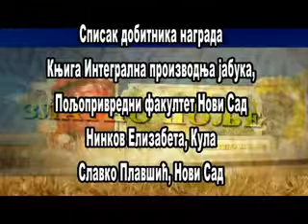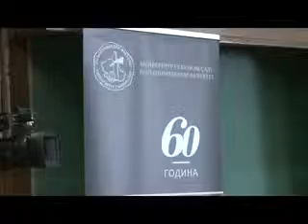Zlatno polje 18 01 2015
Urednik i voditelj :
Livia Boganc Andrijasevic